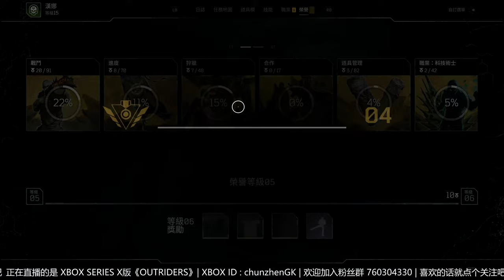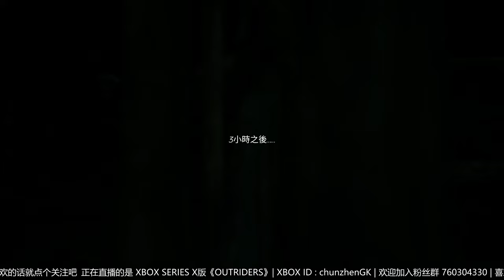Outriders Xbox Series X 4K60FPS Gameplay walkthrough Part 6